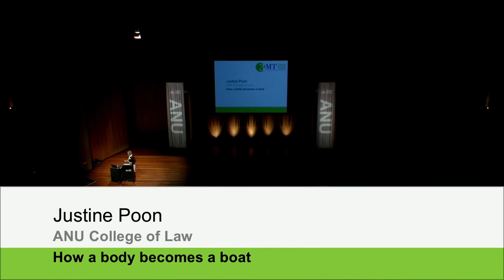ANU 3MT 2016: Justine Poon